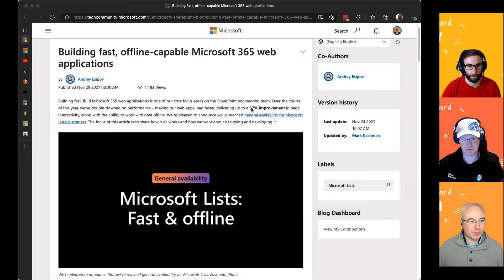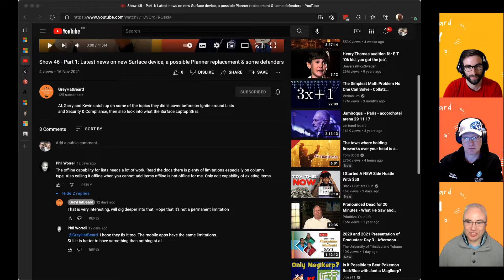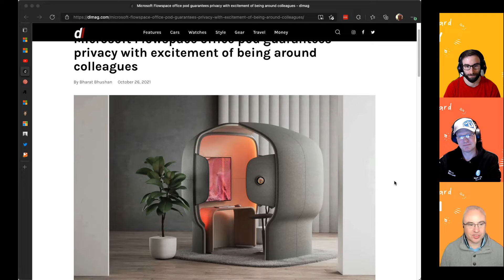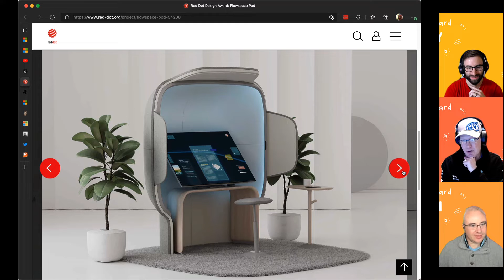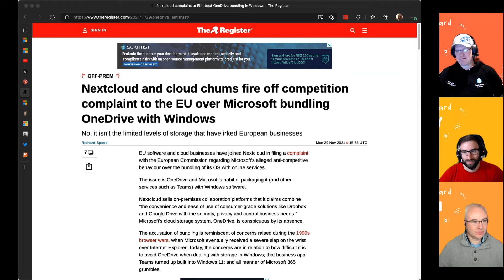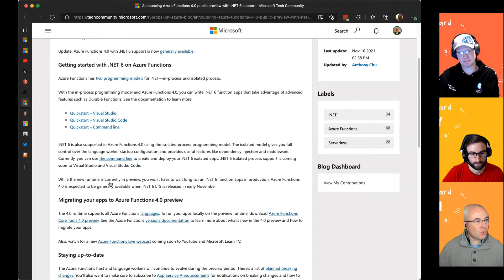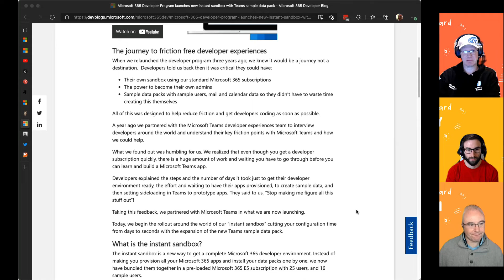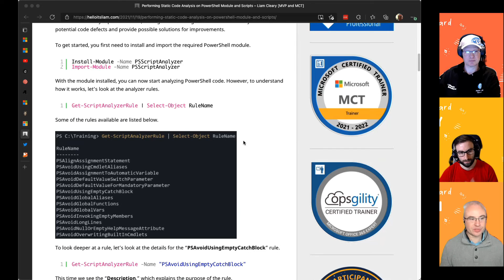Show 47 - Part 1: Latest news including what is Flowspace, more on Lists and .Net 6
With Thanksgiving in the US last week, there weren't too many updates coming out from Microsoft so we dig a little deeper to bring you some interesting updates. Find out what Flowspace is and whether Microsoft is moving into the office furniture space. Learn whether Microsoft will be fighting more anti-trust suits. See whether 20 year old university projects still work.